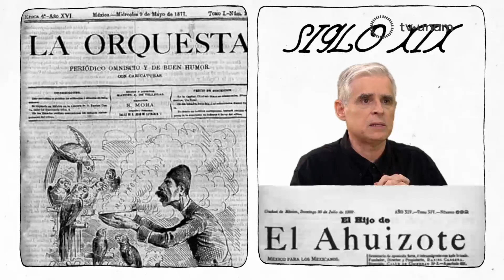FILUNI 2019. Caricatura política mexicana. Rafael Barajas "El Fisgón"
Rafael Barajas "El Fisgón" nos comparte, en breve, la historia de la caricatura política en México.

20.1 en televisión abierta,
20 Izzi
20 Totalplay
120 SKY
120 Dish
120 Megacable
120 Axtel

tv.unam.mx